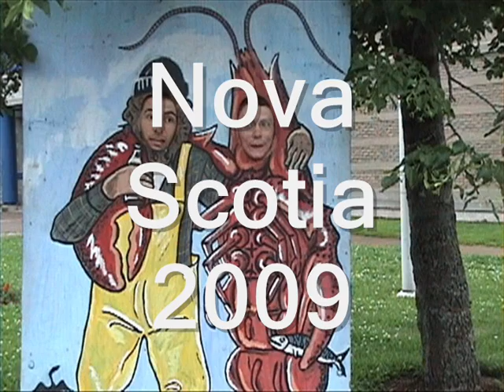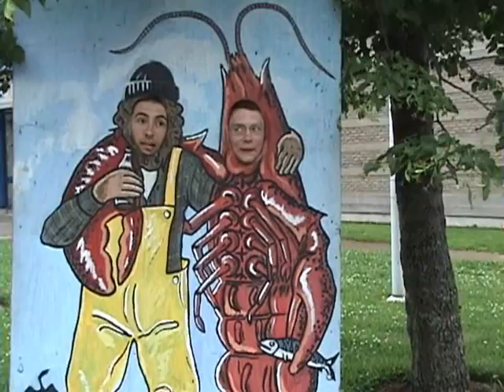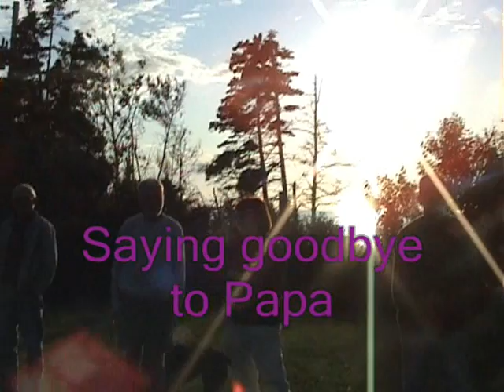Rosses and Hovises in Nova Scotia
Our first summer in Patsy's cottage